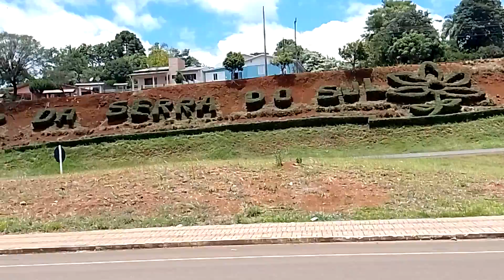POUCO TEMPO ANTES DE PASSAR MAL